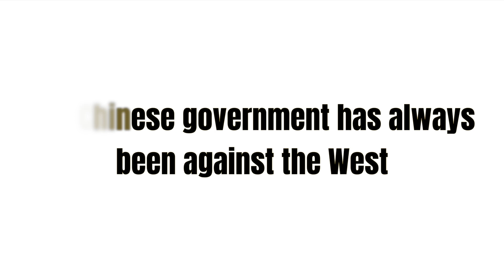Mysterious top Hamas leaders trained in China revealed